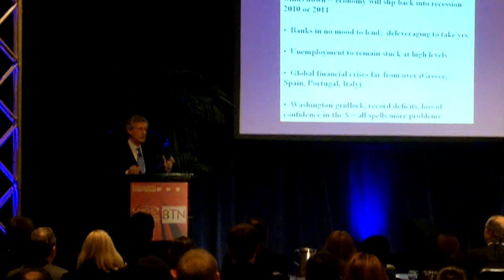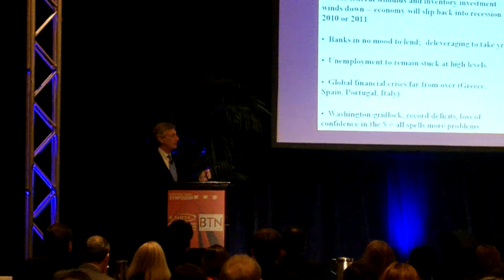Economist Bernard Baumohl at the Strategic Travel Symposium in NYC